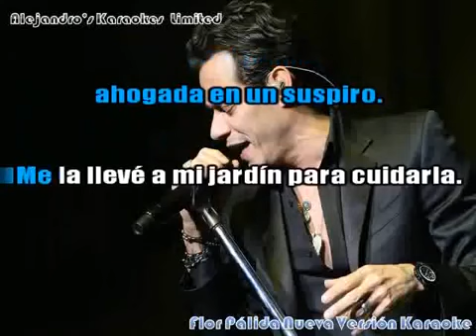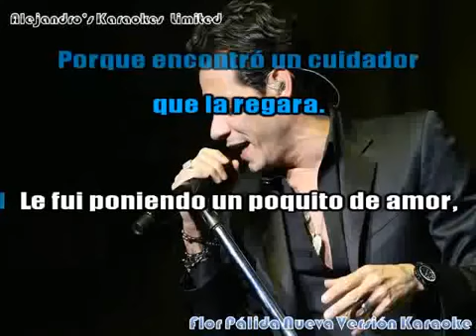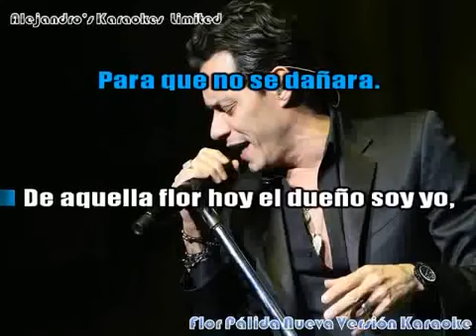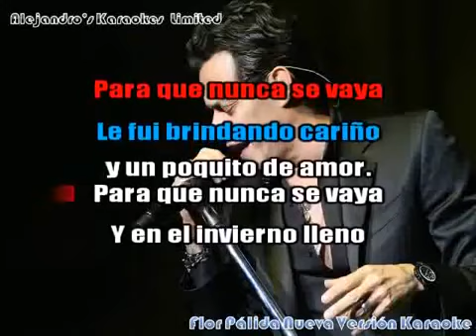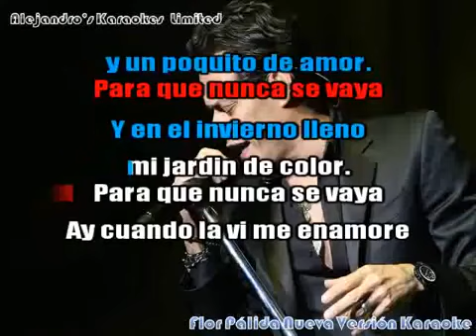Marc Anthony Flor Palida Nueva Version Karaoke